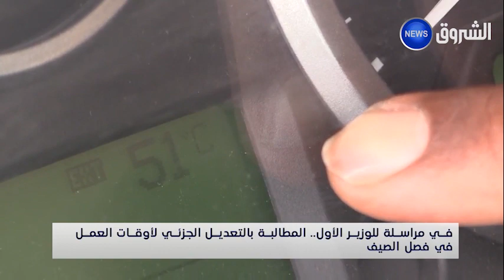في مراسلة للوزير الأول ..المطالبة بالتعديل الجزئي لأوقات العمل في فصل الصيف